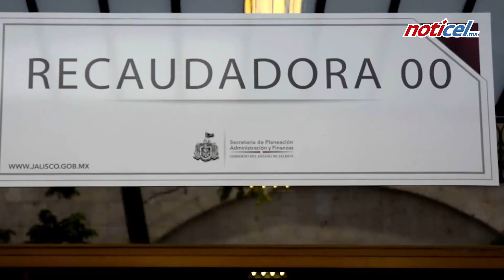Invitan a pagar impuestos con descuento